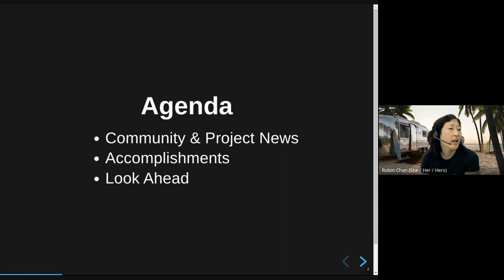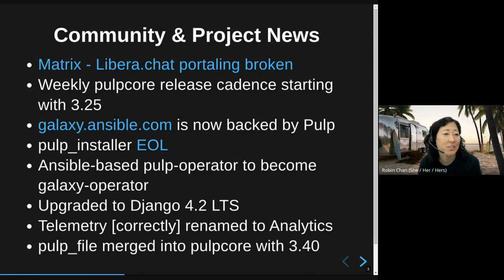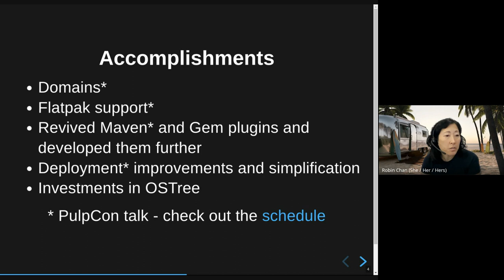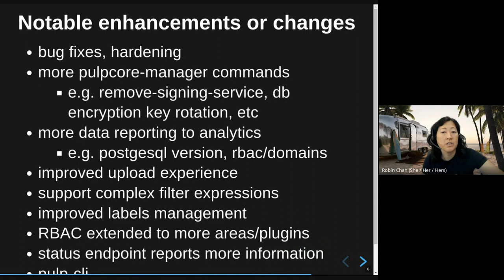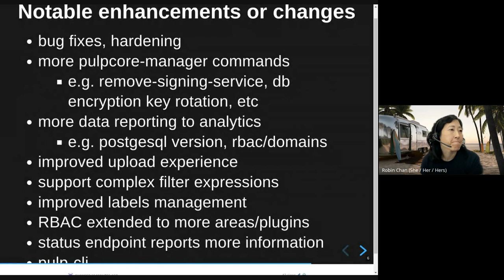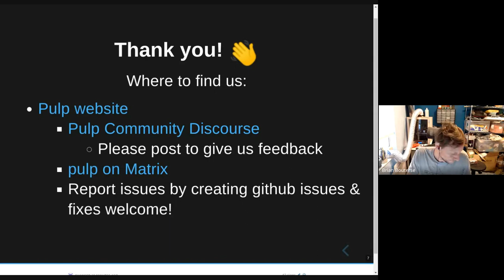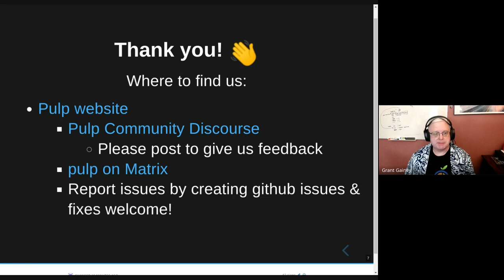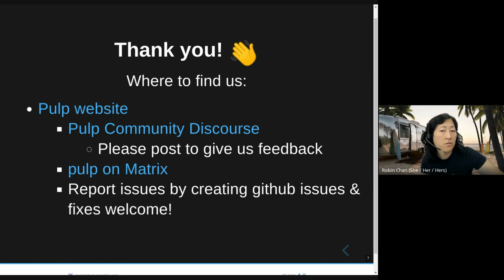Pulp Year in Review 2023 & Look Ahead, PulpCon Day 1